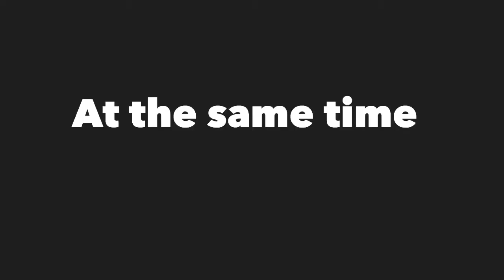Ninja Ninja | Mini Movie | w/ SanGames , Kingcasper /KC and Kingcasper's bro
Kingcaspers's bro ( he do not have a youtube channel)

( ﾉﾟ∀ﾟ)ﾉ Kill the Like